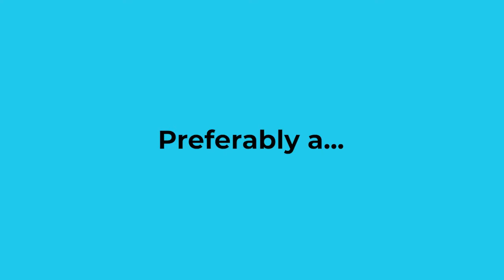How to make Candra’s Royal Bitter Spritz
A deliciously fresh strawberry Spritz recipe that might have the look of something sweet and fruity, but it’s actually delightfully subtle, dry and clean on the palate with a light bitter finish. You might even say ‘Classy!’